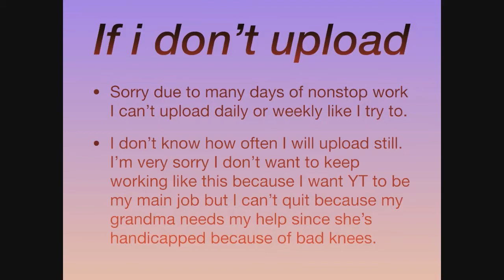Five Nights At Candy's Night 1 4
five nights at candy's part 1 and more to come!